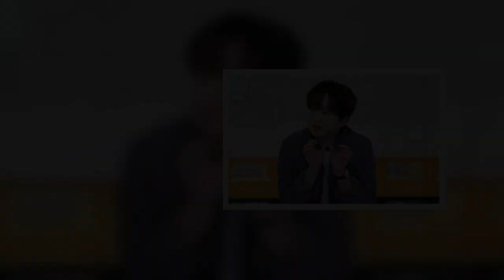이찬원, 변현민 치과 치료비 전액 결제한 사연 "장윤정, 내 치료비 내줬다" 내리사랑